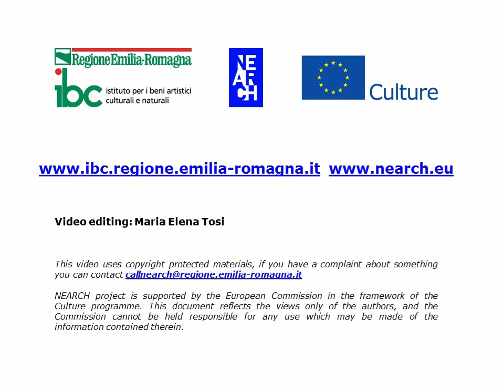you(r) archaeology: Selected drawings and paintings. Part 2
Drawings and paintings that will be exhibited at  “ARCHAEOLOGY & ME” exhibition, that will take place during the winter 2016 in  National Roman Museum - Palazzo Massimo in Rome  (part 1)
European competition "you(r) archaeology"
European project NEARCH